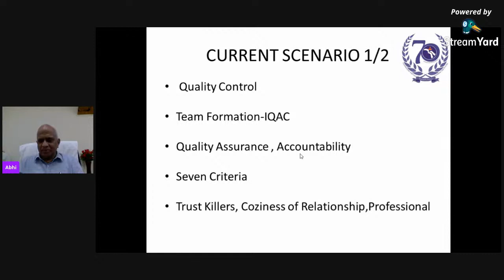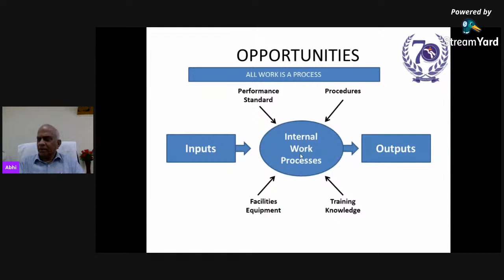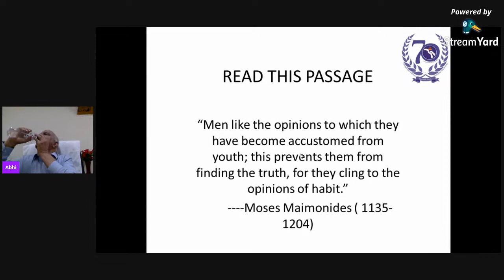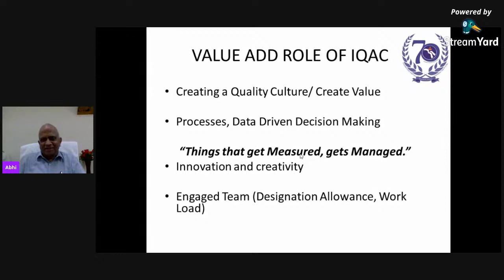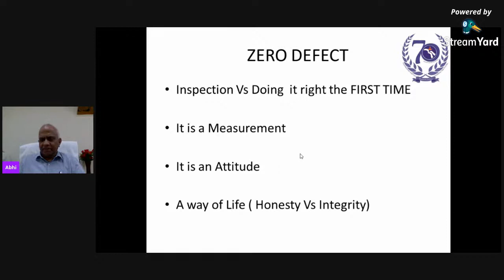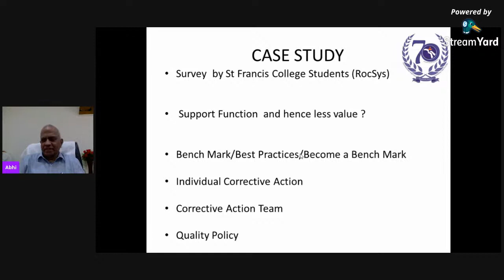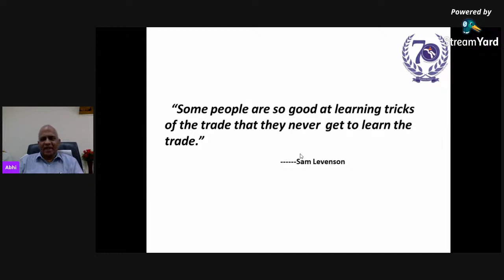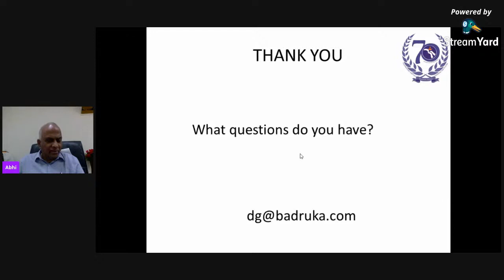National Webinar On Role of IQAC in Higher Educational Institutions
National Webinar On Role of IQAC in Higher Educational Institutions.ORGANISED BY BADRUKA COLLEGE OF COMMERCE AND ARTS.TECHNICAL SUPPORTED BY P.HAYATH BASHA (SYSTEM ENGINEER).